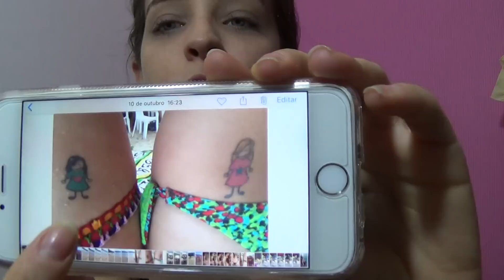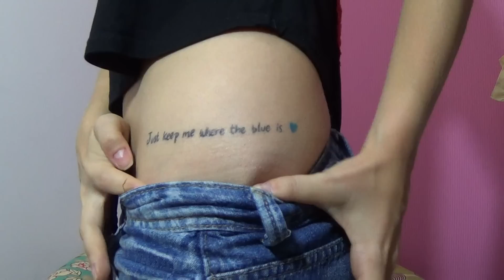Nanda Barros - minhas tatuagens